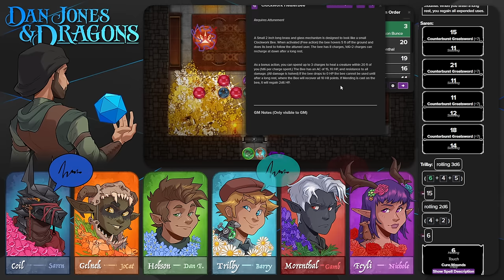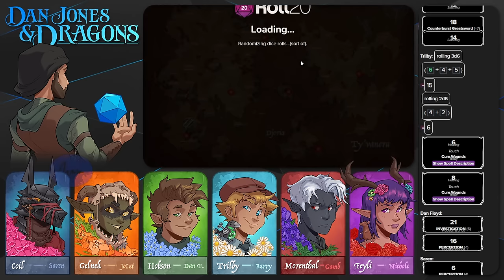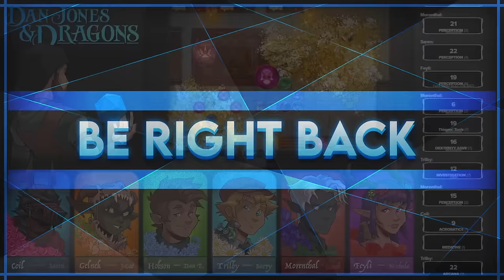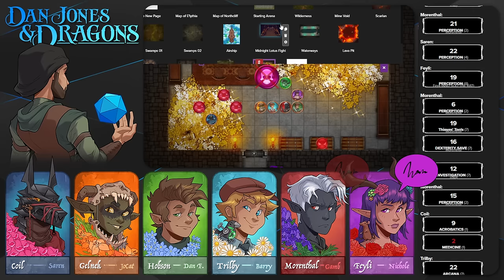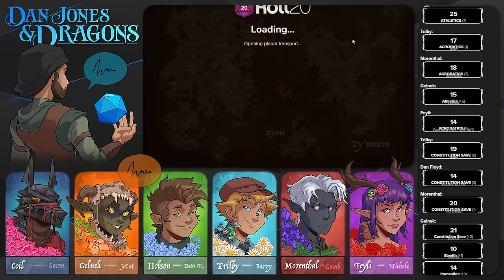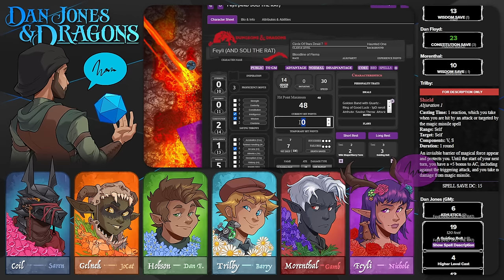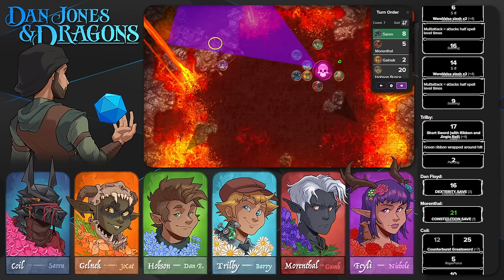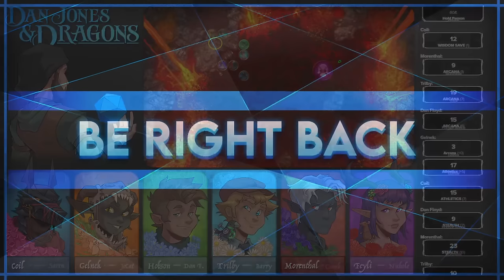Dan Jones & Dragons: Episode 19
0:00 Starting Soon
6:23 Welcome to the Stream
8:34 Episode Starts
2:17:25 Break Starts
2:22:50 Episode Continues

Dan Jones & Dragons is live play 5th edition D&D show hosted by myself and starring some friends! To find out more about the cast you can check them out here!